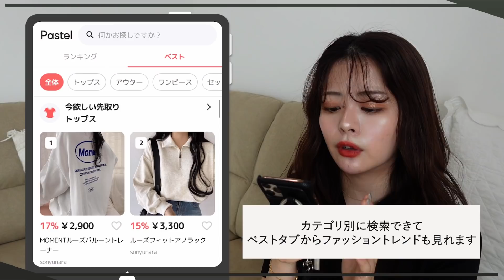実際どうなの？😰色んな韓国通販で秋服を爆買いしてみたら予想外の結果に。メリットデメリット、全て正直レビューします！🥺🍁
この動画は、Pastelさん提供動画です🍒💘💘

動画で紹介された商品はすべてPastelで買えますのでぜひチェックしてみてください！

[Pastelアプリのダウンロード]
👉ダウンロードリンク

👉App Store & Google play で ‘Pastel’を検索

個人事務所になりました！会社のメンバーで力を合わせて、全力でお仕事させて頂きます！お仕事ご依頼お待ちしております☺️！

12/3(木)より、絶賛発売中！